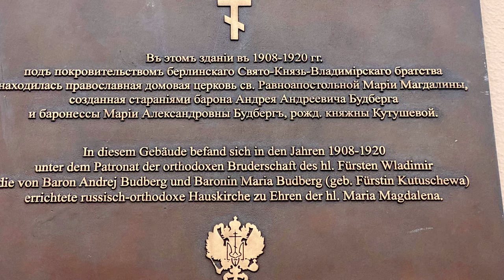Trotz Corona : Castello Belvedere in Unterfranken